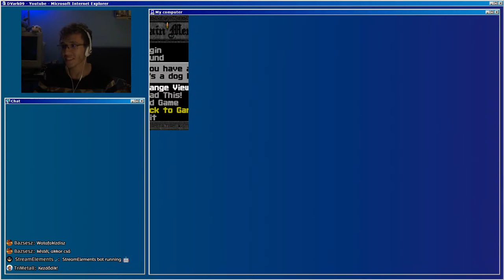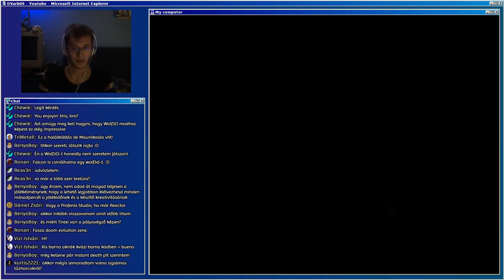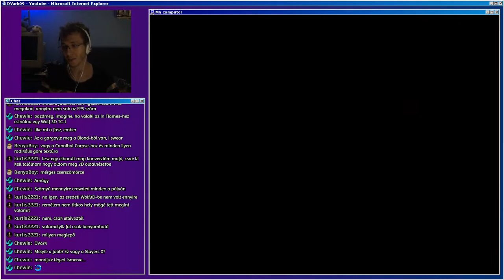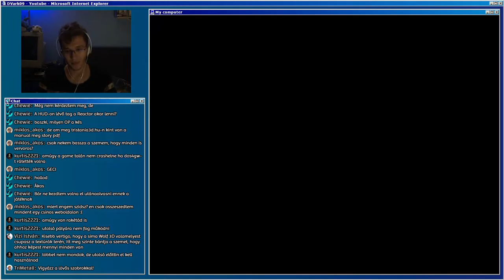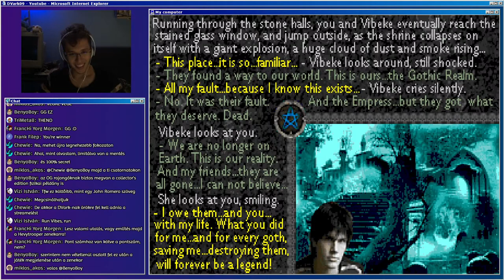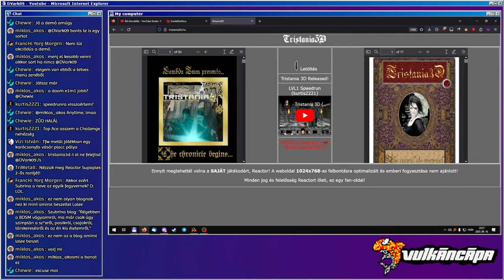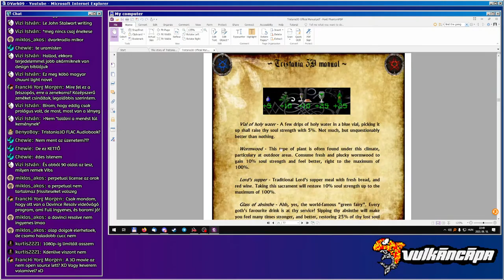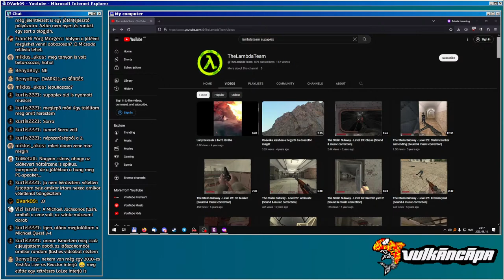Tristania3D stream FINÁLÉ ft. LaLee